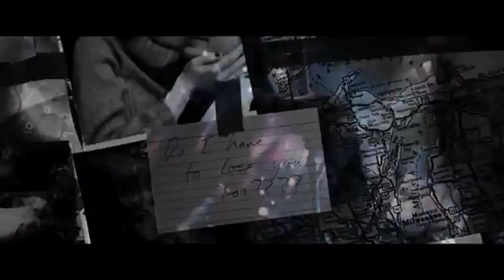Amazing Spider Man [AMV]